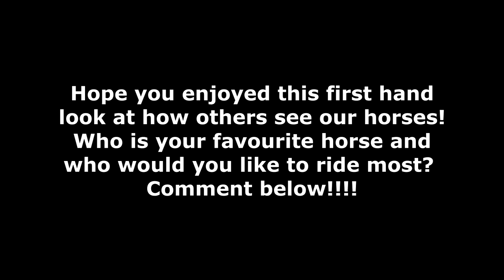OUTSIDERS SPILL THE TEA REACT TO THE DAY BY DAY HORSES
DaybyDayVlogs
110 North Front Street - A3,
Suite #213
Belleville, Ontario, K8P 0A6
Canada